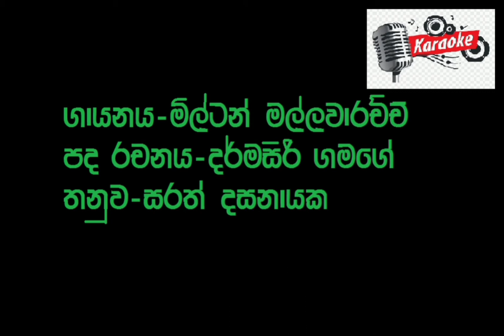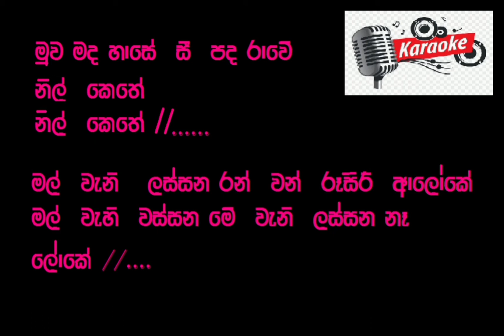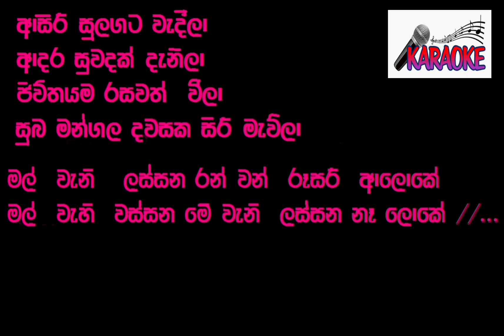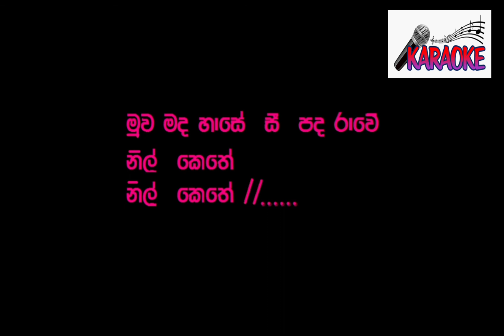මුව මද හාසෙ song karoke.....mathee sl songs......